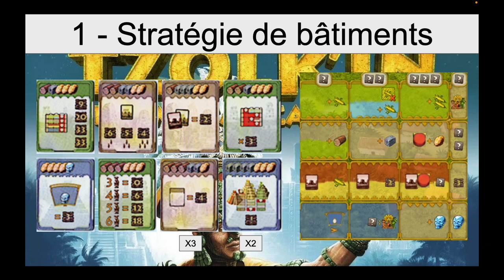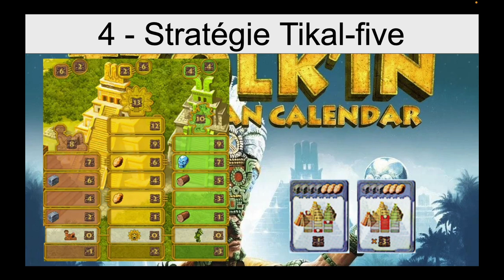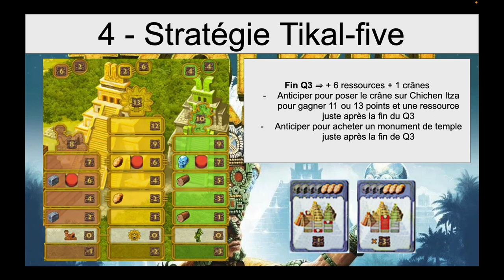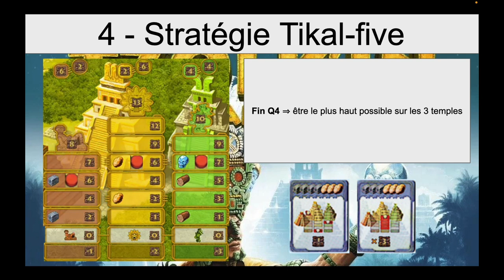Les 4 principales stratégies à Tzolk'in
Voici une nouvelle vidéo pour présenter les 4 principales stratégies à Tzolk'in.

Si vous avez des questions, n'hésitez pas à les poser en commentaires. Que ce soit sur une stratégie ou sur le jeu en général, ce sera un plaisir d'y répondre.

Merci,

Bon visionnage et amusez-vous bien!